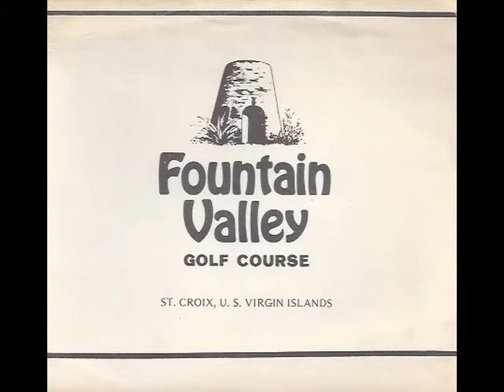Virgin Islands Golf Scorecards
An array of golf scorecards from the Virgin Islands.